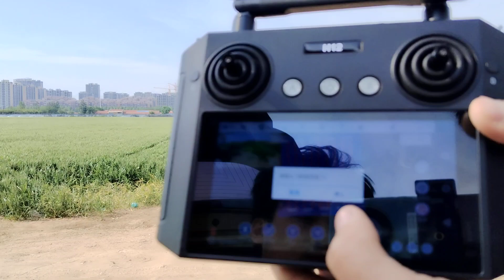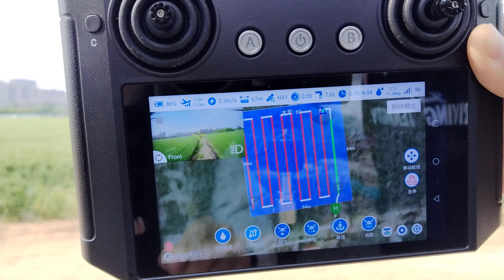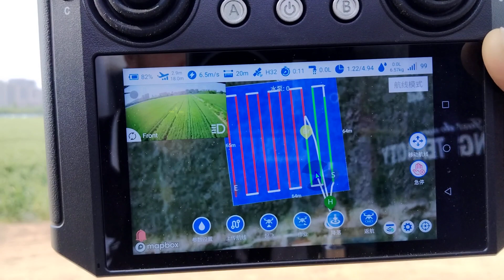No 5 agriculture drone testing video